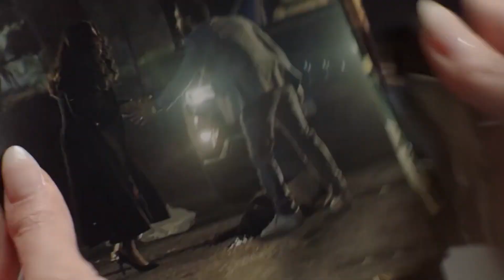الفاس وقعت في الراس ويارا وخالد شكلهم داخلين علي ايام صعبه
تخلى يارا عن حياتها المهنية التي كانت تحلم بها كضابط ملاحة من أجل زوجها المتملك، ولكن يأخذها لقاء مع صديق قديم إلى مسار محفوف بالمخاطر

مسلسل يوتيرن للنجمة ريهام حجاج على cbc رمضان 2022
Riham Hagag
Reham Hagag
Reham Haggag
ريهام حجاج